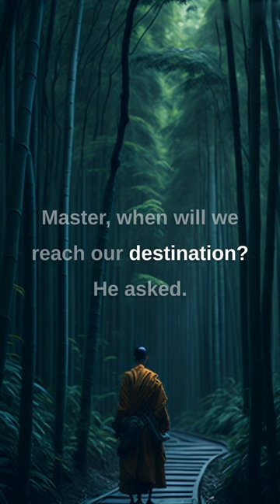The Bamboo Forest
The use of video clips in this video is covered under the
as it serves the purposes of criticism, commenting,
The video has no adverse effect on the original works and is used for teaching purposes only.
Only minimal portions of the videos were used to convey the message.
Easy Tales does not own the rights to these video clips and
If any content owners wish to have their images removed,